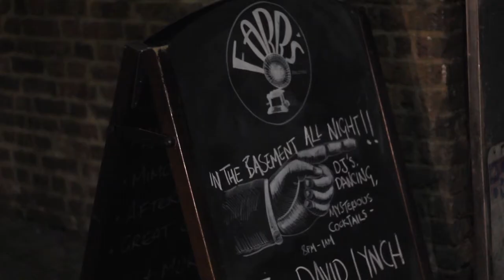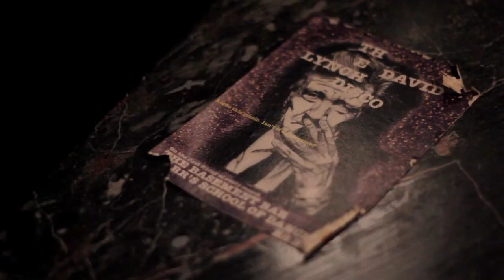The David Lynch Disco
On the first Friday of every month
Farr's School Of Dancing
FREE ENTRY // FREIER EINTRITT
I love this music. Isn't it too dreamy?

There's a sort of evil out there. Something very, very strange. Call it what you want, a darkness, a presence. It takes many forms but... its been out there for as long as anyone can remember...

Join us for complimentary doughnuts, epileptic ambience and damn fine coffee cocktails!